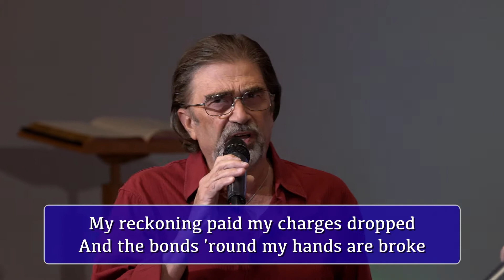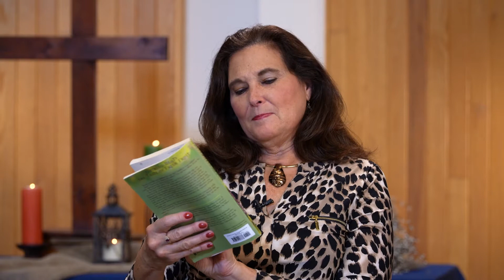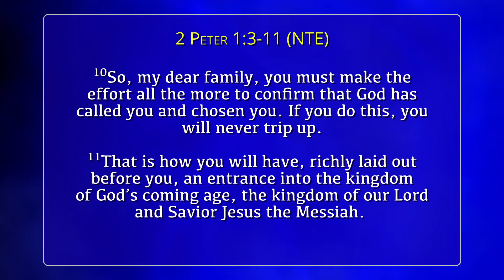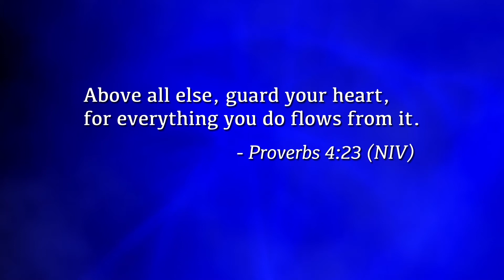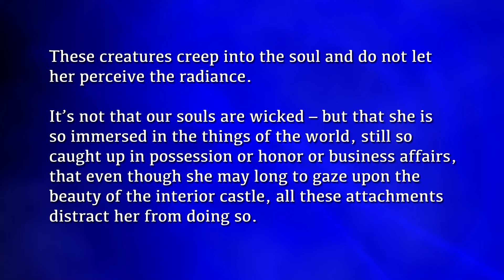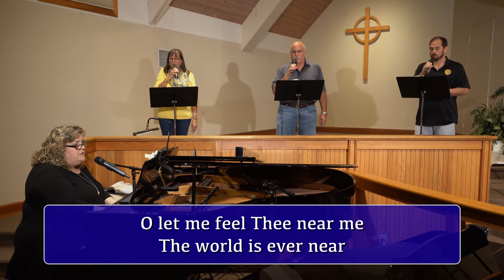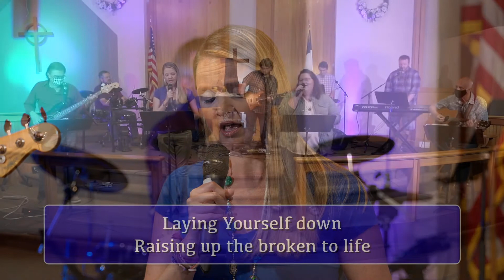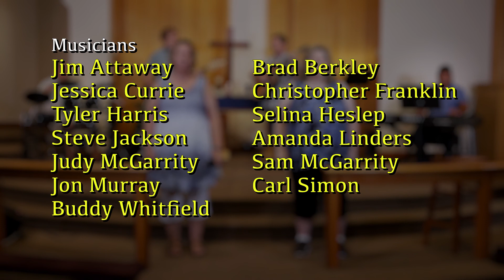St. Mark's Online Worship 11.8.20